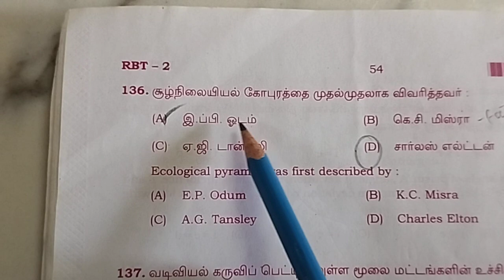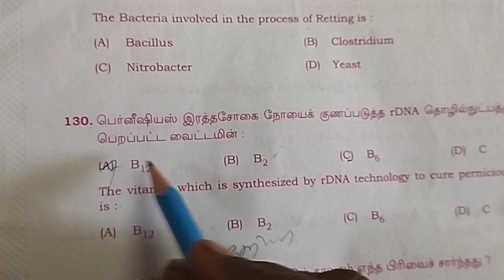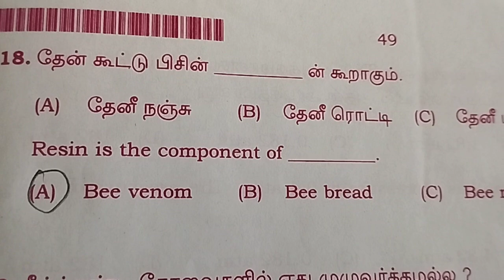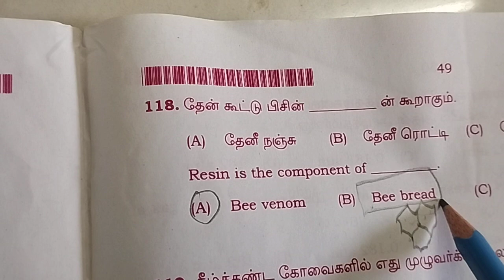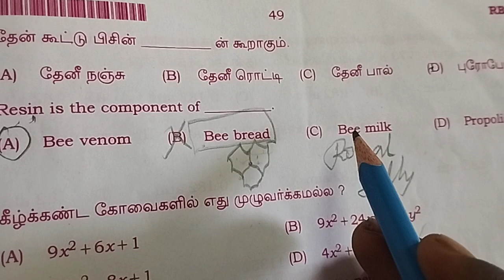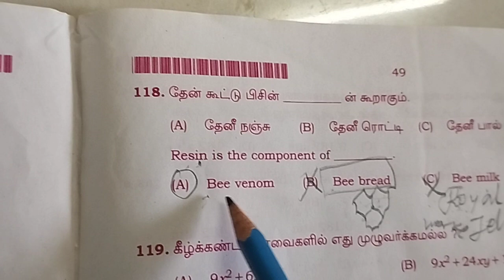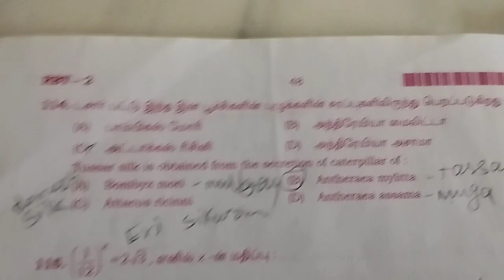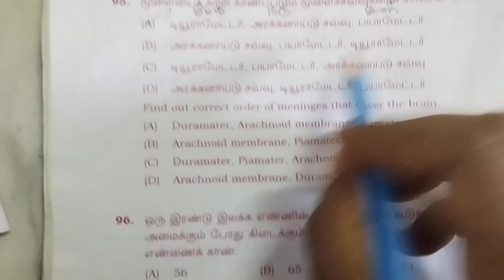BEO EXAM, pgtrb zoology, tntet 2, neet ( previous year question)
தேன் கூட்டு பிசினான ரெசின் புரப்போலிஸ் காம்பவுண்ட்.
BEO exam, pgtrb zoology neet, tntet 2 in tamil